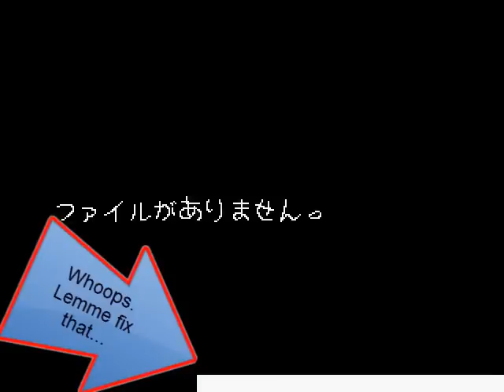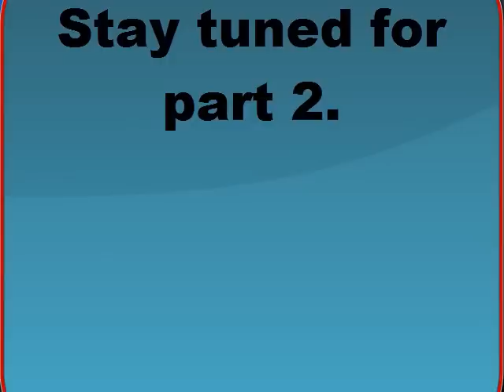A Fr3eky Let's Play: Rakugaki Showtime Part 1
After a generous donor sent me this game, I played it, and it was amazing.

Rakugaki Showtime is a game made by the no longer co-existing Treasure and Enix. It has a similar gameplay style to Power Stone, but relies more on projectiles than up-close attacks. And the characters are like living crayon drawings.

And you may notice that the audio lags in places. My bad.

Anyway, enjoy.